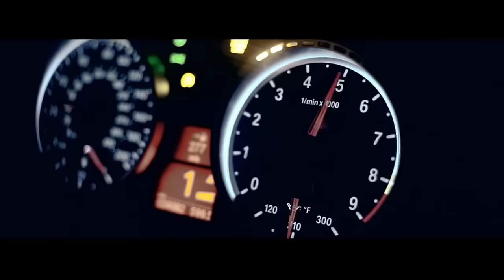Disclosure - Help Me Lose My Mind (Official Video HD)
Iulian Stefan